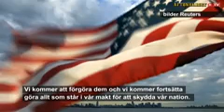Så ska Obama krossa IS